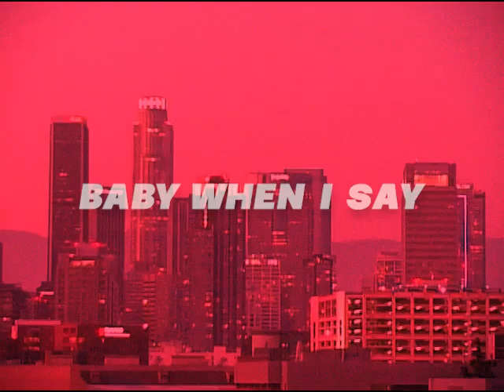aristotle petrou - 'more than a friend' (teaser video)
'more than a friend' official music video.

Click here to listen to 'more than a friend' by Aristotle Petrou!

Dir. by Kai Jacinto. Edited/Produced/Performed/Written by Aristotle Petrou.

You know what you mean to me

More than your friend
More than the one you run to
When you're mad at him
And I'm so dumb I come through
Yeah I wanna be
More than the one to hold you

More than someone you call up
When it's 1am
But now I'm in the benz
Yeah just tell me when
And I'm on my way to you
I don't want this to end
Yeah I know that you with him
I don't even know why you be
Bothering with him
Cause baby you a princess
And a princess need a prince
Yeah I feel like a simp
When I say I'm on my way in the whip yeah
Cause I'm still on my way
Man who am I kidding
Listen I'd do anything
Just to see your face again
Baby when I say
Trust me don't waste this
Fuck your boyfriend he a basic
Yah Yah
I seen you crying
When I pulled up
Now we riding
And we on our way to my house
And your boyfriend he a lame
Just believe me when I say
I tell you I'm down

Hope you doing fine
Hope you doing great
Act like I don't care
Wonder why you stay
Hope you doin fine
Yeah I'm doing great
Still call yo momma phone up
Almost everyday
Yeah I'm doing fine
Yeah okay I lied
Yeah to tell the truth
Hope he fucking dies
Baby would ya mind
If we pull up on him tonight
Tell me never mind

Baby fuck your boyfriend
I'm your best friend oh
Motherfuck your boyfriend
I'm your best friend
And I'm in love with you

It killed me when
You said: "We'll just be friends"
Friends
But you just ended up being fairytale instead
Thought that we could make it to the very very end
Was this even real or was it all up in my head yeah

I told you
I told you
Yeah
Yeah